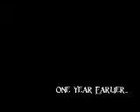Lightning Man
The adventures of Peter Mumsly and his son Ryan in the world of CLASSICAL CONDITIONING. A year 12 psychology assignment.